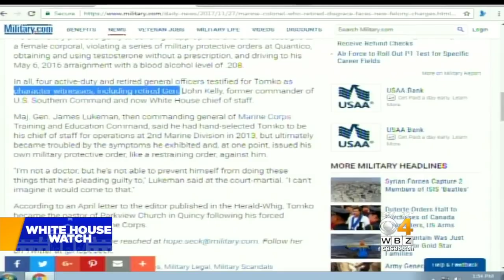Keller @ Large: Trump Praises Ex-Aide Accused Of Abuse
There is bipartisan concern over the story in Congress, where sexual harassment charges have brought down several members in recent months. WBZ-TV's Jon Keller reports.